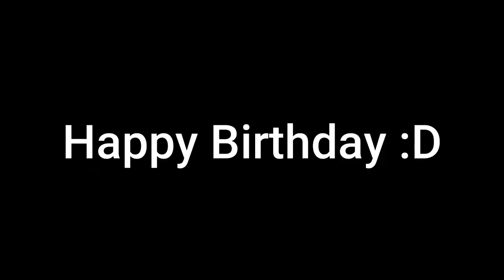ｂｉｒｔｈｄａｙ＇ｓ ｇｉｆｔ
FELIZ CUMPEAÑOS BROOOOOOOOOOOOO
espero cumplas muchos mas hermano, y que te la pases bien, no tengo dinero para comprarte algo cool, pero hize esto para ti, se que le voz suena rara, pero asi la tomo el UTAU, espero te guste ;), un amigazo mio me ayudo... hablo de MAURICIO187 espero te suscribas a su canal, el me ayudo a hacer este video posible, espero y te gusste en serio...

HAPPY BIRTHDAY BROOOOOOOOOOOOO
I hope you meet many more brother, and that you have a good time, I don't have money to buy you something cool, but I did this for you, I know your voice sounds strange, but that's how the UTAU took it, I hope you like it;), a friend of mine He helped me ... I'm talking about MAURICIO187 I hope you subscribe to his channel, he helped me make this video possible, I hope and you really like it ...